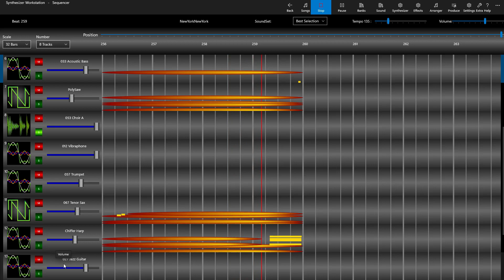New York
DIY Do it Yourself Music
performed on the Synthesizer Workstation